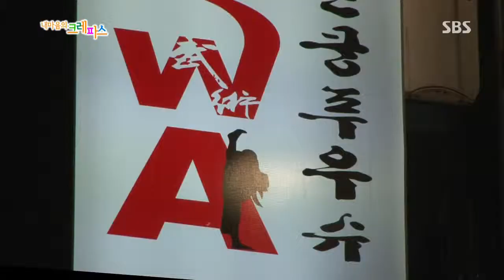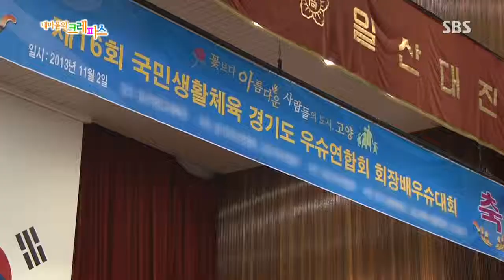내 마음의 크레파스 131121 #14(3)